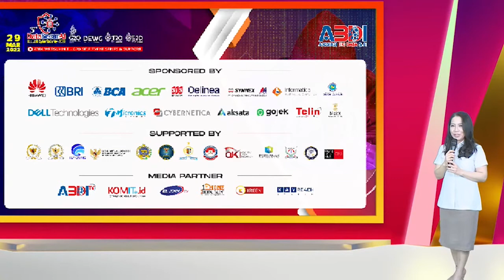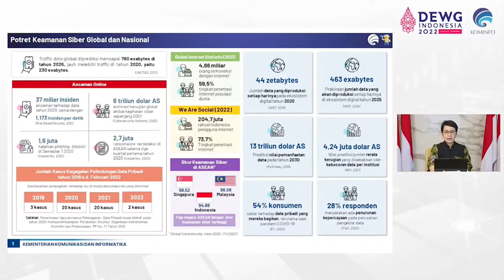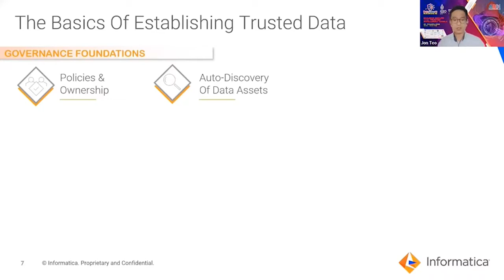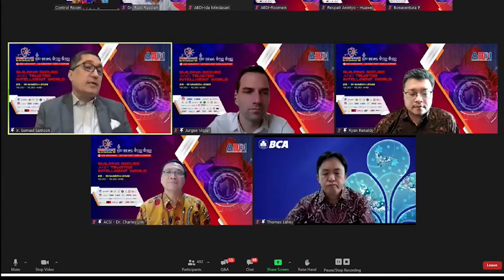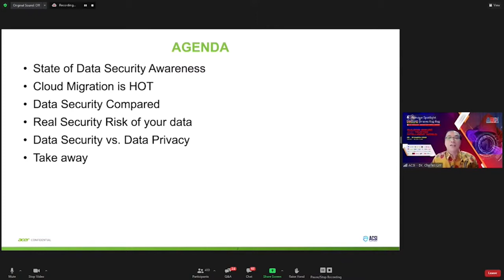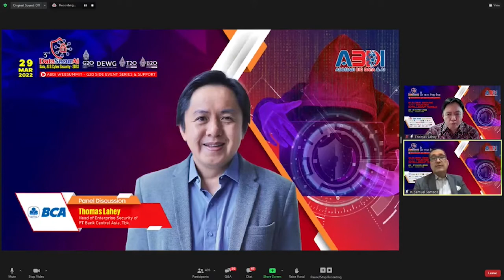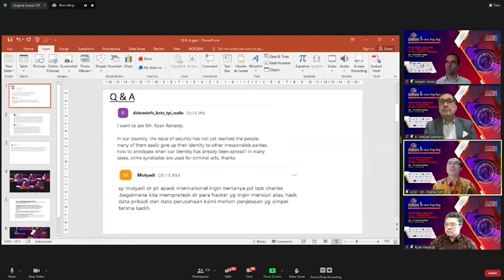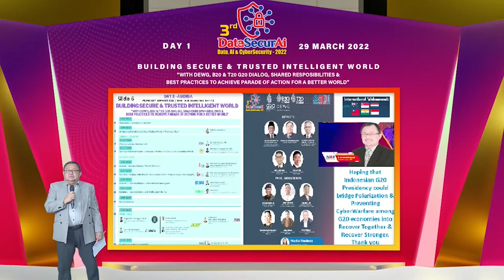BUILDING SECURE & TRUSTED INTELLIGENT WORD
Day 1 Web Summit DataSecurAI 2022 - G20 DEWG Side Event Series & Support.
"With DEWG, B20 & T20 G20 Dialog, Shared Responsibilities & Best Practices To Achieve Parade Of Actions For A Better World".